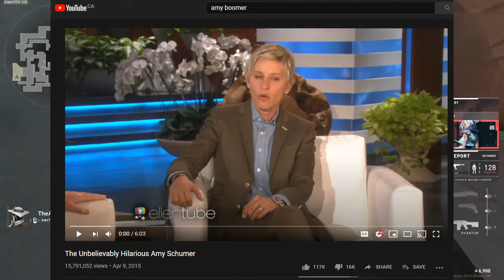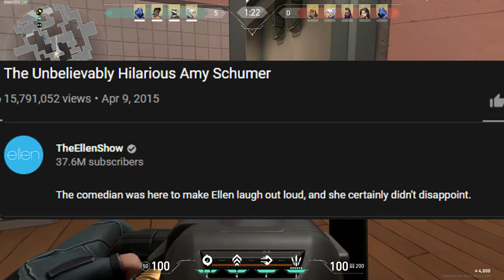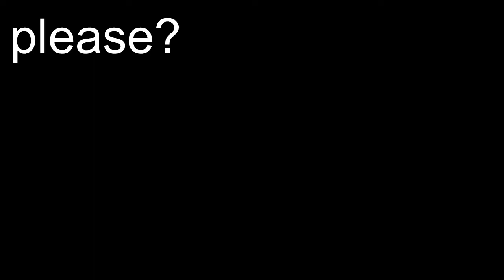🐷The comedic genius behind Amy Schumer 👁👄👁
This video is trash
so is amy schumer
nerd
if u read this ur cool :)
the reason I made this music video was to actually help myself. on the day i made this, my hair was greasy, my skin was bad, i had nothing to wear, and i didn't want to leave bed. i had just woken up in this video and you can definitely tell (lol)  i felt really ugly but realized that it's perfectly okay to feel that way/have those types of days.
the song is about a relationship i had where i felt I needed to be the perfect girl for another person.. whether that's wearing makeup, doing my hair, wearing things they like, or even changing the way i speak/WHEN i speak.
so,
i felt that the only way i could make this video was to have a lot of fun looking disgusting and not caring at all ! it's okay to have flaws and it's okay to embrace them and it's okay to be silly and stupid. you all might already know this, but i'm happy that i know this now